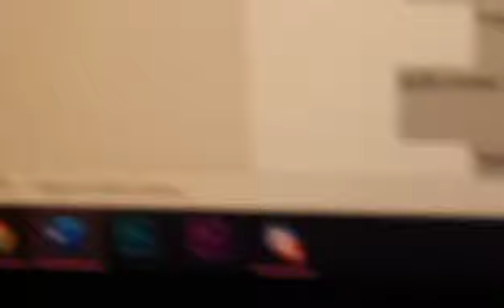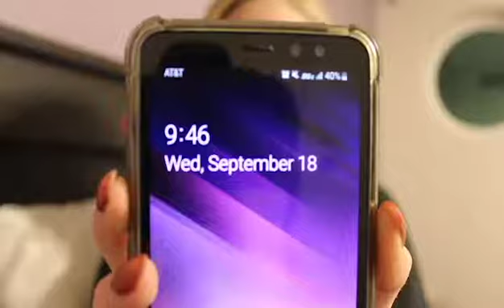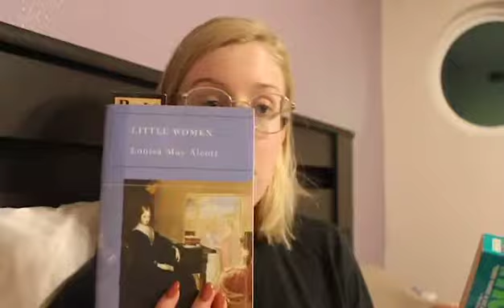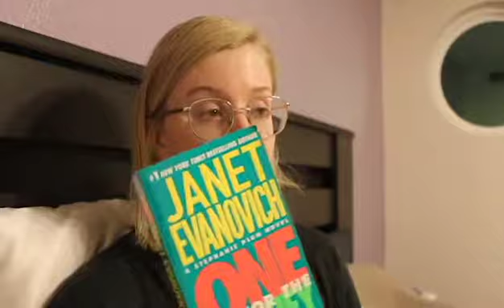Handwriting a Novel and Suffering While Doing It 🖋️✨// writing vlog ch. 4